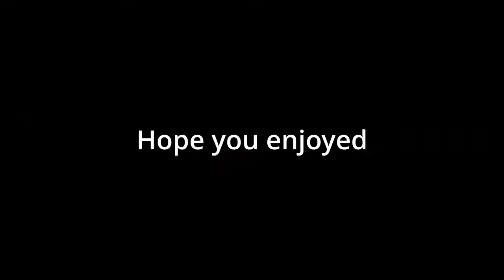5 ways to fruitberries bridge and godbridge